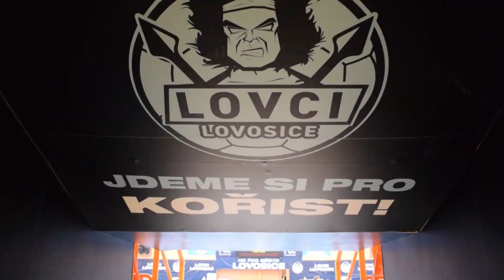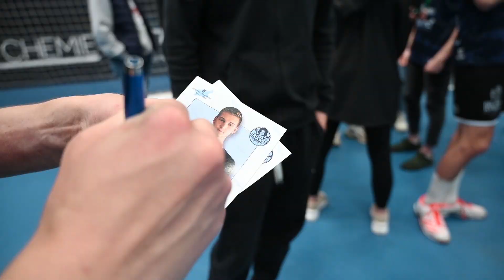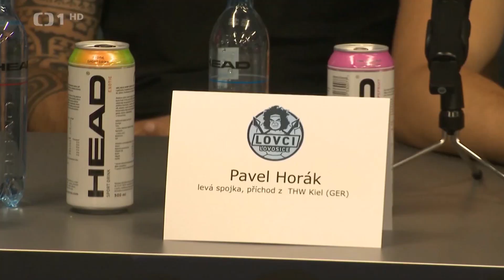JSME JEDEN TÝM | 10. díl "DOBA BRONZOVÁ"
Dlouhých 8 let čekaly Lovosice na extraligovou medaili. V sezóně 2022/23 se povedlo tuto negativní šňůru ukončit, 13. května Lovci porazili potřetí v řadě Zubří a oslavy tak mohly začít. Nic jednoduchého ale na hráče v hale Chemik nečekalo. JE TADY ZÁVĚREČNÝ DÍL DOKUMENTU "JSME JEDEN TÝM!"